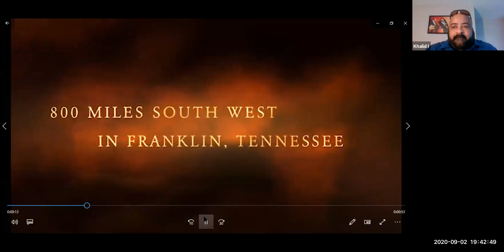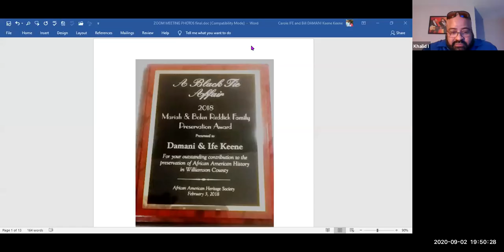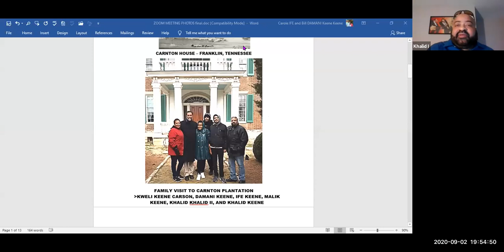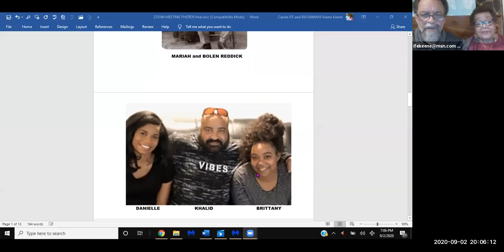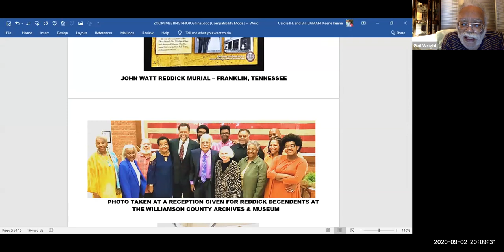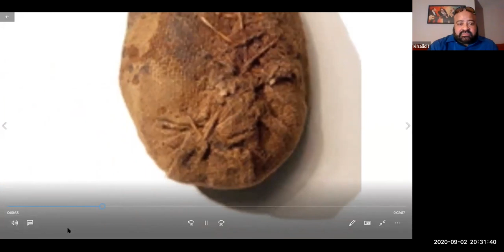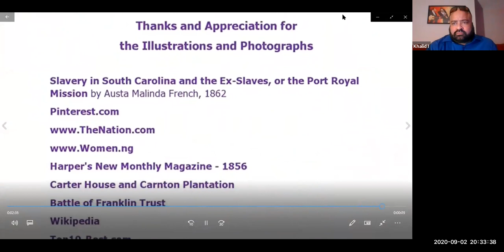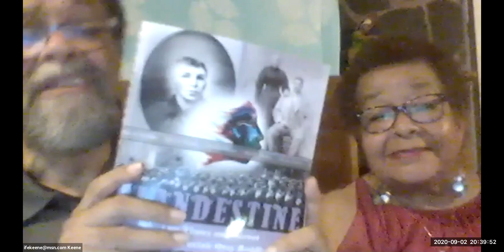Clandestine Book Release Celebration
?HAVE BLACK LIVES EVER MATTERED?
This recording on 9/2/2020 is the book release announcement for "Clandestine: The Times And Secret Life Of Mariah Otey Reddick" as well as the celebration of Damani Keene's 75th birthday. Family, friends and readers join as the authors William "Damani" and Carole "Ife" Keene:
2) discuss the research involved in birthing the book based on Damani's great grandmother Mariah.,
3) Their son, as the moderator, their daughter and their grandson discuss their emotional reactions to their visit to the plantation in Franklin. and
4) tell how the book relates to the current Black Lives Matter movement.

This novel’s action sweeps across three continents and the Caribbean over portions of three centuries. The complex characters in CLANDESTINE play a role in the conflicts, progress and social eruptions that transpired from 1739 to 1922.

Clandestine is based on true family events and Mariah's life in Franklin Tennessee as an enslaved and free black woman on the Carnton Plantation. Mariah was given as a human wedding gift at 10 years old and family lore has it that she became a spy for the Union when she worked - CONFIRMED - in the household of Confederate President Jeff Davis,

Damani and Ife also do a dramatic reading from a chapter in the book.